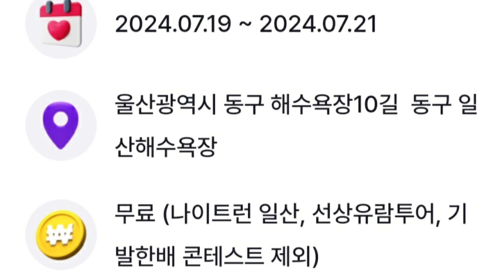[이찬원 울산조선해양 축제 오픈 엔딩 7월 19일| 이찬원 6월 이어서 7월도 지역 축제 행사 엔딩 요정으로 주목]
이찬원 울산조선해양축제 개막식 엔딩